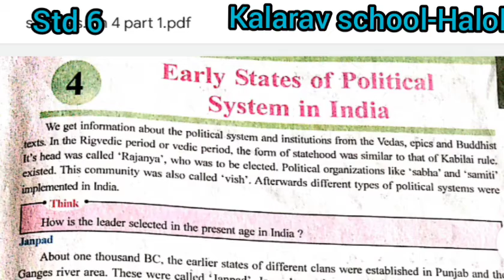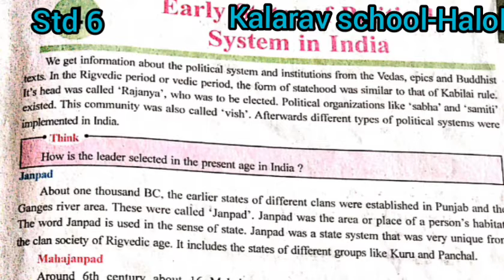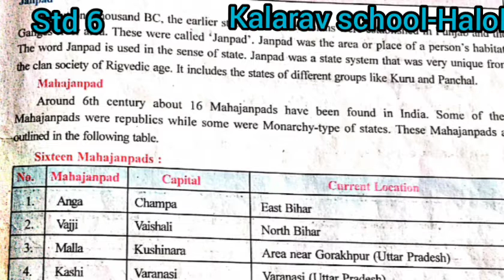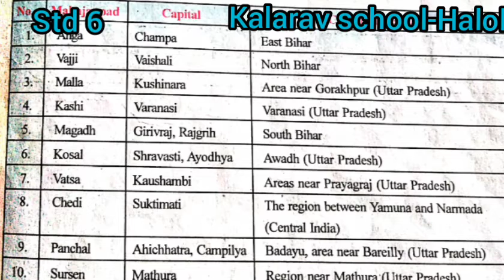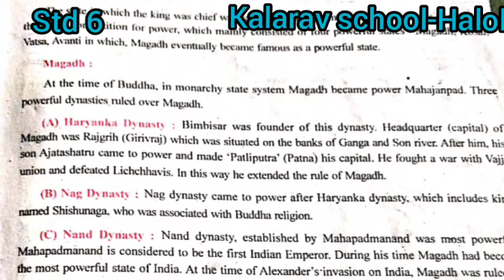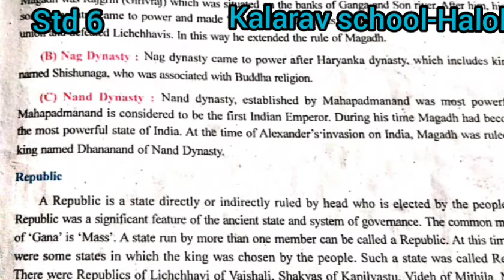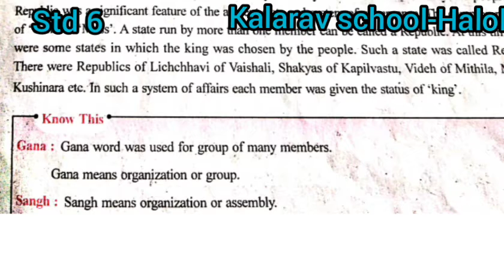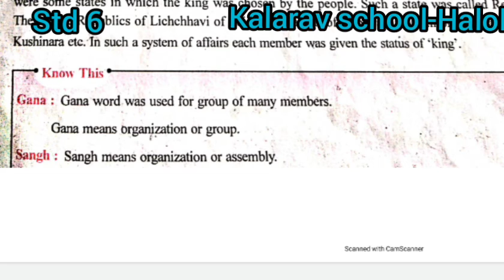Std 6 EM S S Ch 4 part 1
Usha mam